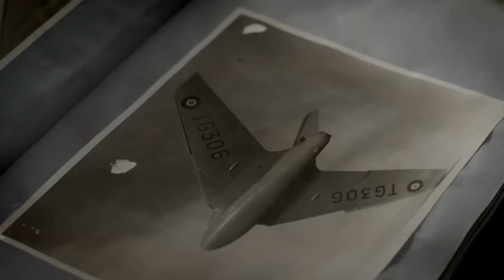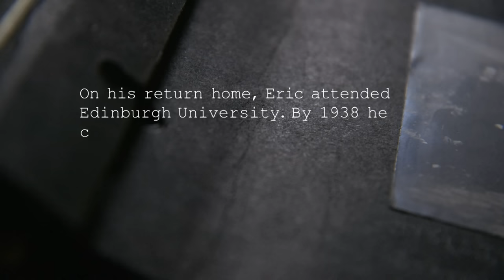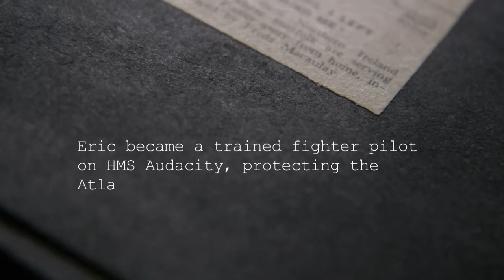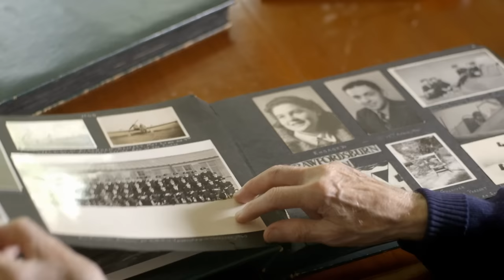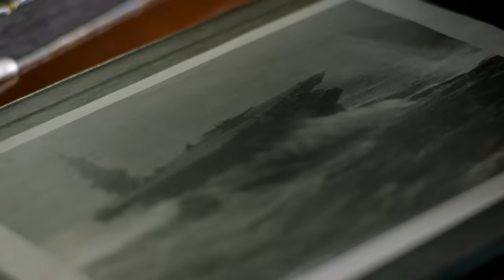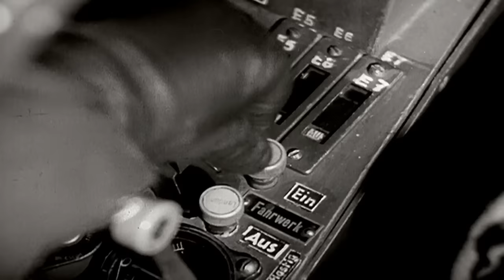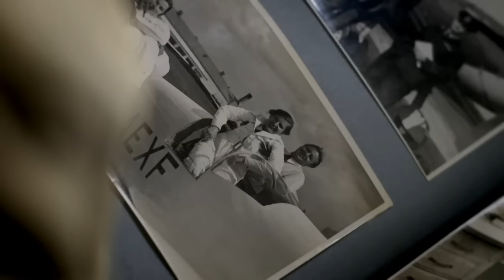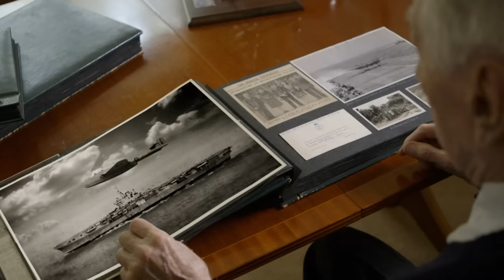The Incredible Story Of Record Breaking Test Pilot Eric Brown | Captain Brown's Story | War Stories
Eric Brown was a navel officer and test pilot born in 1919. He was an amazing pilot and holds records for the most types of aircraft flown, most carrier take offs and landings. In this documentary Eric tells his amazing stories from WW2 and even his help test flying supersonic aircraft.

warstories documentary military Discover the past on History Hit with ad-free exclusive podcasts and documentaries released weekly presented by world renowned historians Dan Snow, Suzannah Lipscomb, Matt Lewis and more.